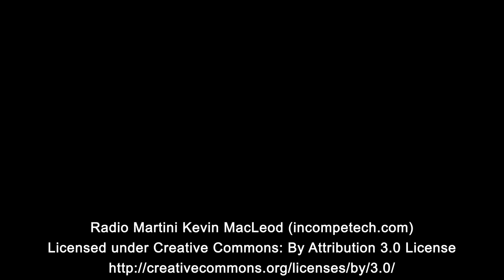Sea Lion Pups' Underwater Antics!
The 2-month-old sea lion pups, Lucy (June 4) and Taylor (June 11), are getting along swimmingly at Pinniped Point. Have you had a chance to catch up and bark your hello yet?